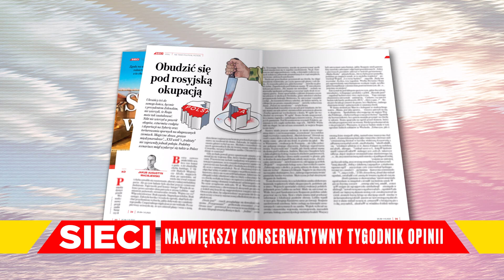UKRAIŃSKO-POLSKA WOJNA ZBOŻOWA